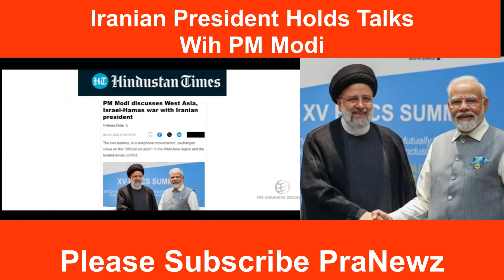Iran pleads India to 'use all its capacities' to end Israel's attack on Gaza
In a recent call, Iranian President Ebrahim Raisi urged Indian Prime Minister Narendra Modi to employ India's capabilities to end Israeli actions in Gaza. Both leaders discussed the need for a ceasefire, lifting the blockade, and providing aid to Gaza. They emphasized preventing escalation and promoting peace and stability in the region. The conversation also touched on bilateral cooperation and the role of the Chabahar port.

Modi Discusses Israel-Hamas War with Iranian President
Modi expressed 'deep concern at the terrorist incidents
Iranian President speaks with PM Modi
Iran Asks India To "Use All Its Capacities"
Israeli actions in Gaza
Modi held telephonic talks with Iranian President
Iran asks India to mediate
Iranian President Ebrahim Raisi